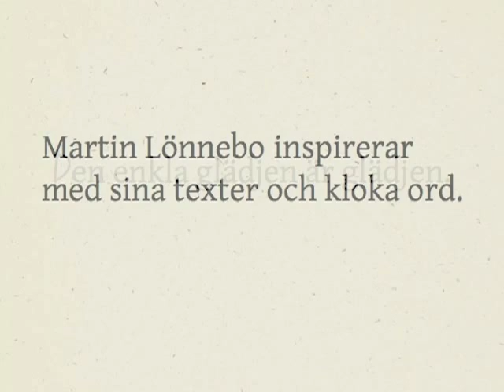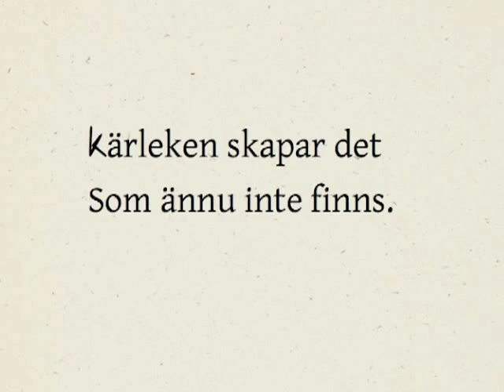Martin Lönnebo - Signerat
I Martin Lönnebos nya bok har vi samlat några av hans citat och funderingar kring livet, längtan, tron och mysteriet.